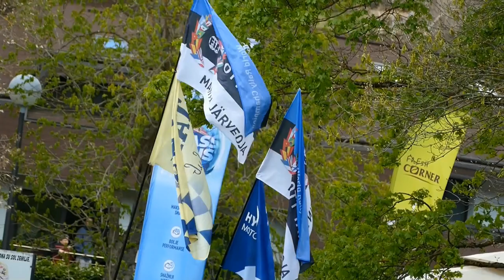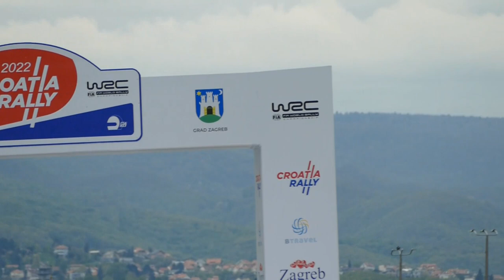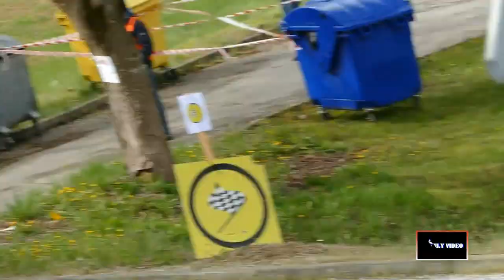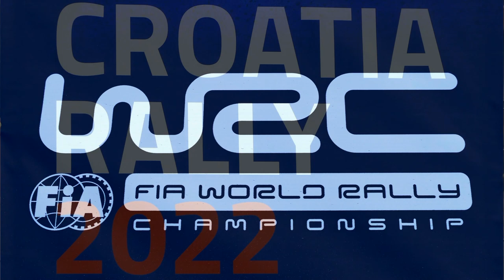Ott Tänak Martin Järveoja HYUNDAI i20 N rally1 rally Croatia WRC 2022